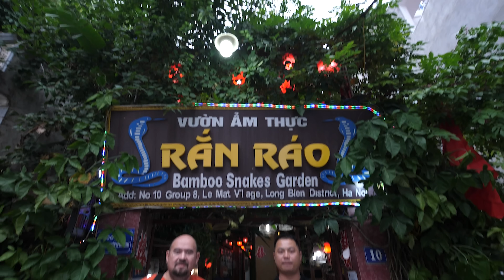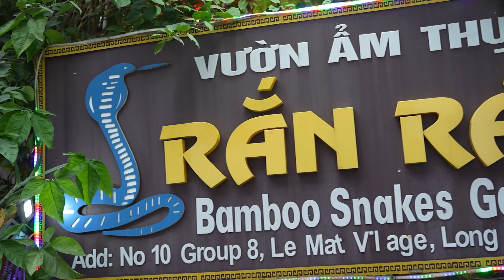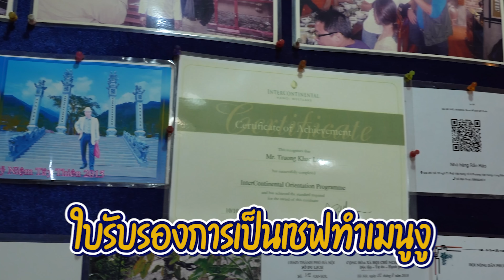หม่อมถนัดแดก | งูสิง มีพิษมั้ย?? เวียดนาม | ที่นี่เลี้ยงงูทั้งหมู่บ้าน!!